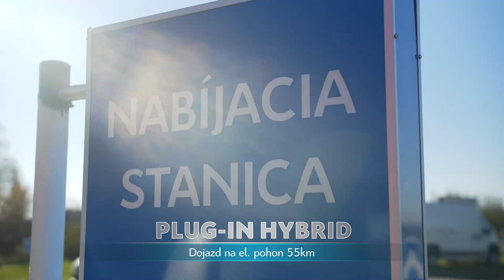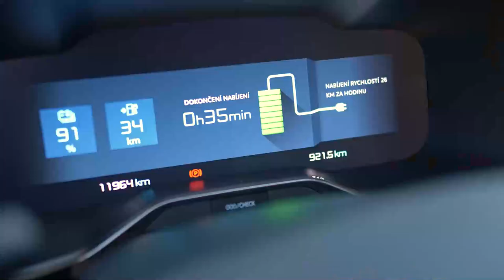Testujeme C5 Aircross Plug-in Hybrid! Ako je s ním spokojný NHL hokejista Feherváry?